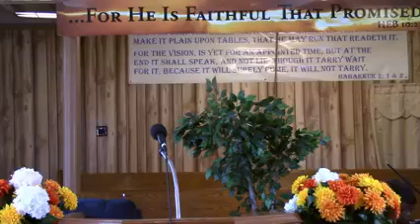Hell? No - Heaven? Yes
Landmark Church of Holiness Sunday Afternoon Service (4-4-21)
Bishop Thomas H Willis Jr (Pastor)